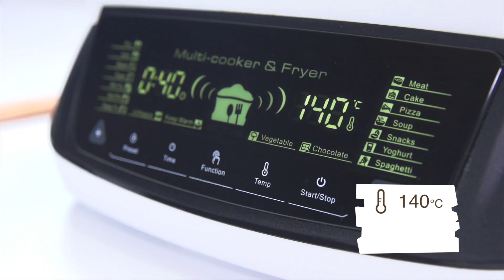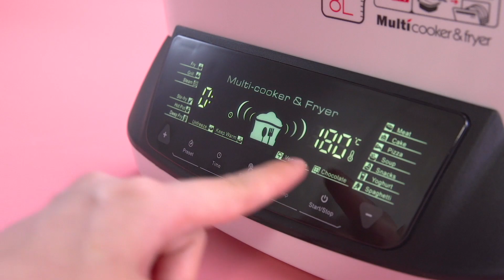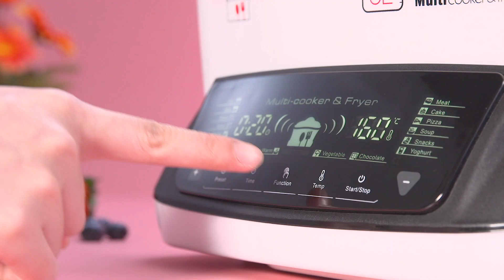Delan-ME-multi cooker-How to use the multi cooker